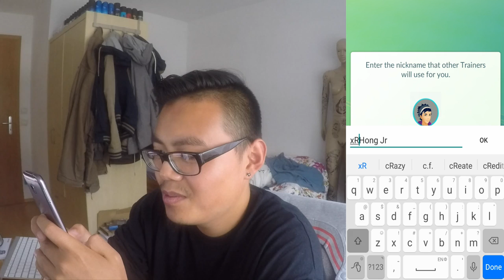NEUER Account! Rot oder Blau?! Road to Level40#2? Pokemon Go!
euda es ist soweit ich fange einen neuen zweiten Account an
schauen wir mal wie schnell ich den Leveln werde und was ich alles mit ihm machen werde
auf die Gefahr hin unten in den Kommentaren einen Krieg zwischen Rot und Blau zu starten
welche Farbe soll der Account wählen?